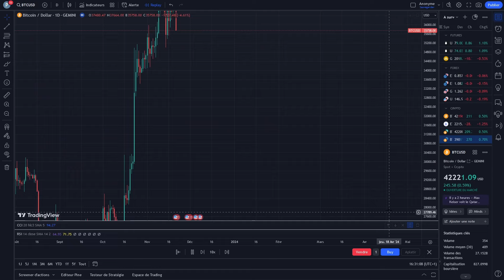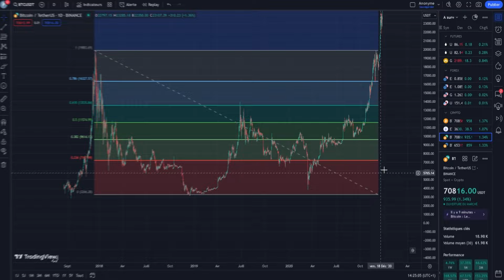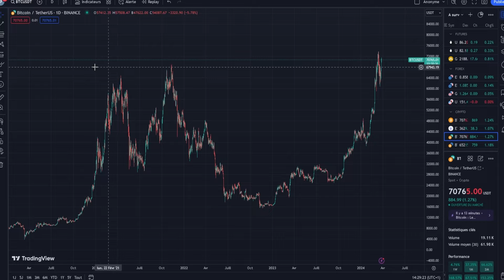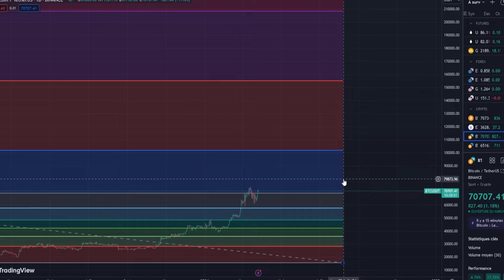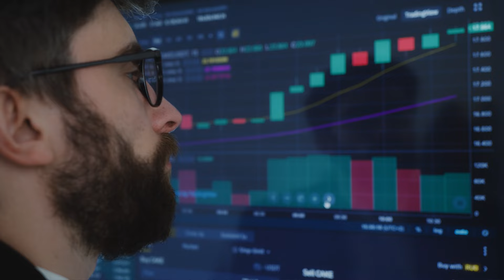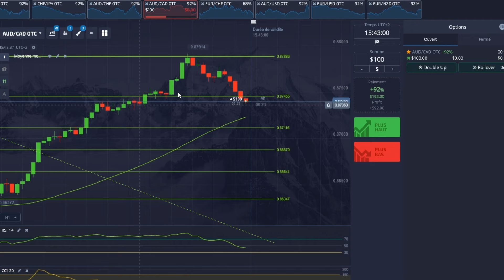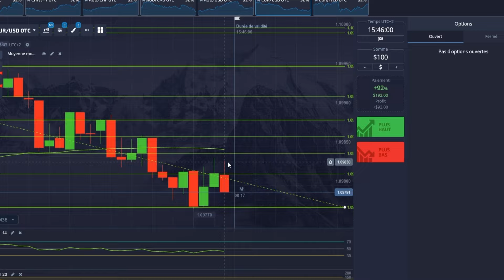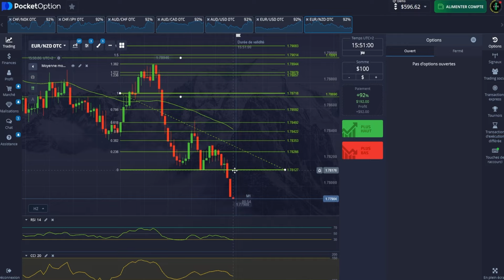+13599$ Grâce à cet Outil Indispensable en Trading !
Je trade avec mes abonnés tous les jours !

Introduction: (0:00)
Prévoir la fin du bullrun grace a fibonnaci: (1:32)
Cadeau pour toi !: (6:39)
Trader avec Fibonnaci: (7:30)
Participe au Live de ce soir !: (12:15)
Comment mêler fibonnaci a tes analyses ?: (13:05)

💯 Je lis tout les commentaires, n'hésite pas a me donner ton avis sur la vidéo.